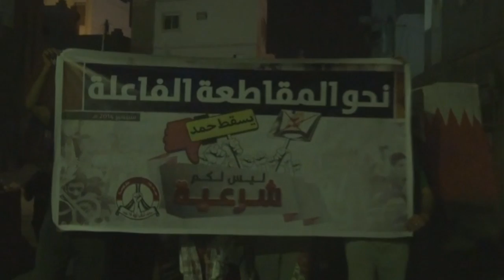مسيرة "ليس لكم شرعية" ضمن التعبئة الشعبية للمرحلة القادمة - سترة سفالة 27/9/2014 Bahrain